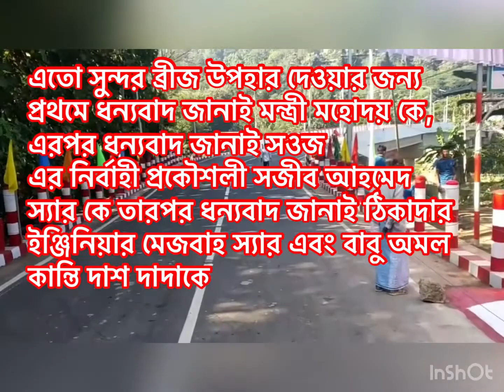স্বর্নমন্দির ব্রীজ,বান্দরবান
বান্দরবন ট্রাফিক মোড় থেকে ৪কি:মি:,টমটম করে গেলে জনপ্রতি 15/20 টাকা আর রিজার্ভ  নিয়ে গেলে 100টাকা,বিকেল বেলা ঘুরতে গেলে অনেক ভাল লাগবে